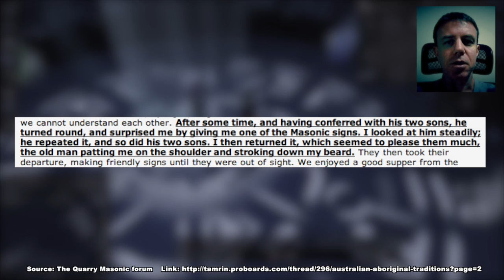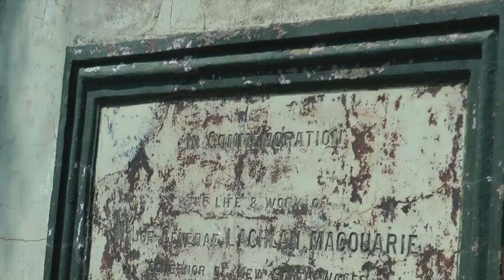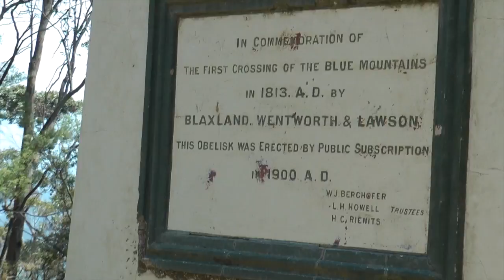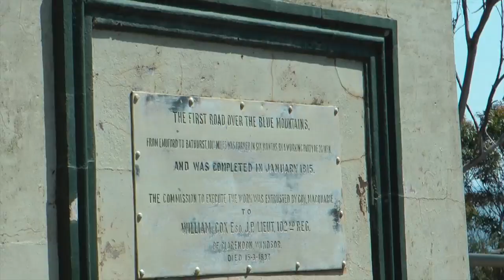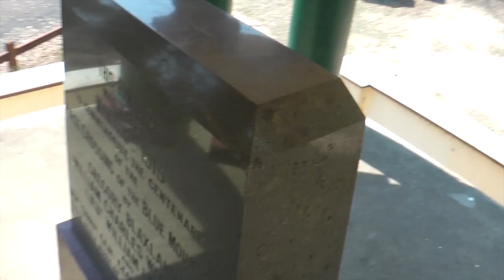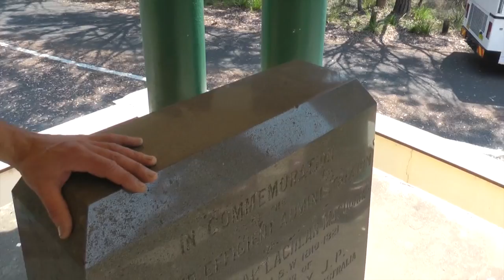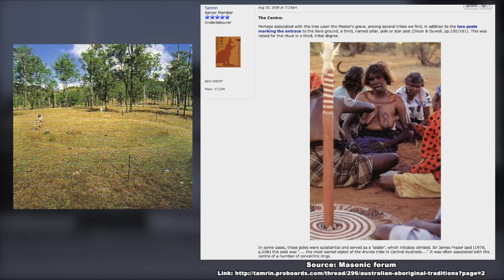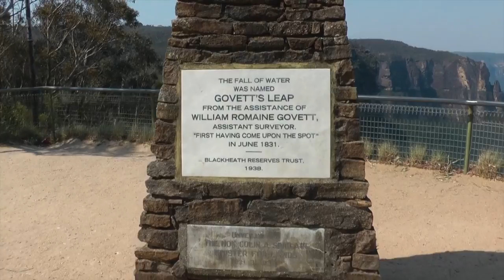Occult talk in the elements - Blue Mountains, Australia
Talk only for the really interested.
See 'From other Dimensions' for more.